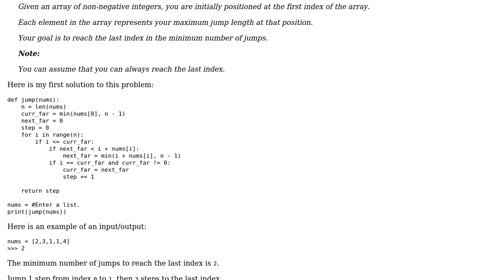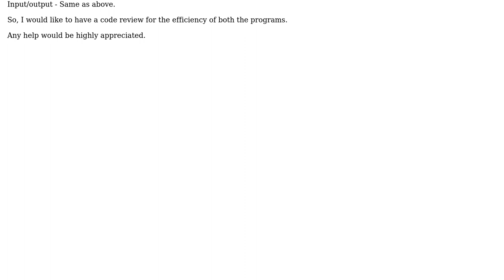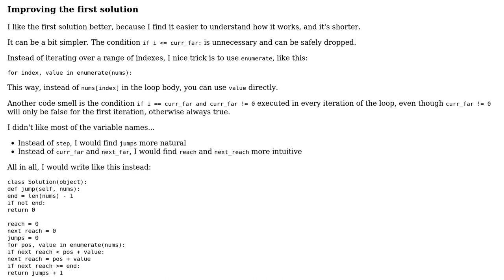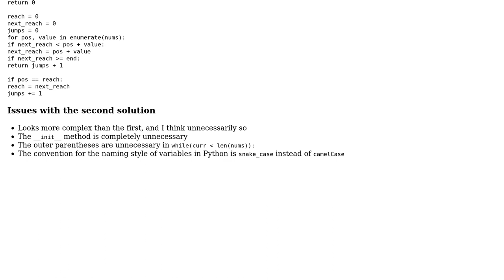Code Review: Python program for Jump game II (2 Solutions!!)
Code Review: Python program for Jump game II

With thanks & praise to God, and with thanks to the many people who have made this project possible! | Content (except music & images) licensed under CC BY-SA | Music | Images & others | With thanks to user Justin user janos user gandalf61 user 200_success and the Stack Exchange Network Trademarks are property of their respective owners. You are responsible for your own actions.